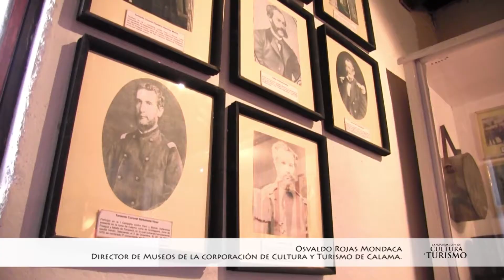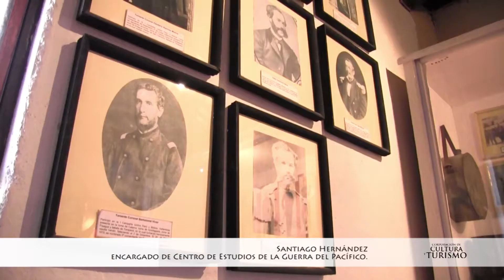Crearán Centro de Estudio de la Guerra del Pacífico en Calama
Las nuevas generaciones no conocen muy bien la historia de nuestro país y por ello, la Ilustre Municipalidad de Calama a través de la Corporación de Cultura y Turismo y el Museo de Historia Natural de Calama iniciaron las conversaciones con el Centro de Estudios de la Guerra del Pacífico para implementar una sede en la ciudad que se pueda reivindicar los valores patrios.
Esta consiste en buscar las instancias para conseguir que un número importante de personas tengan el interés por participar de una serie de iniciativas educativas y culturales que se realizarán a partir de los próximos meses con esta gesta histórica ocurrida en nuestro país.
La idea es revalidar los valores patrios a través de esta hazaña y para ello, los representantes de la agrupación ya cuentan con las replicas de utensilios y vestimentas utilizadas en la Guerra del Pacífico que serán fundamentales para llevar la historia a todos los rincones de nuestra ciudad.
Se estima que los establecimientos educacionales serán fundamentales en este proceso puesto que las nuevas generaciones tienen un rol relevante para conocer a través de esta iniciativa de quienes fueron los protagonistas de esta guerra.
Pero para conocer parte de la historia lo dejamos con el relato del encargado de Centro de Estudios de la Guerra del Pacífico quien nos da una pincelada de la importancia que tuvo este hecho en nuestro país y el mundo.